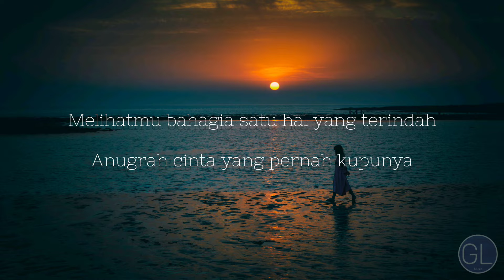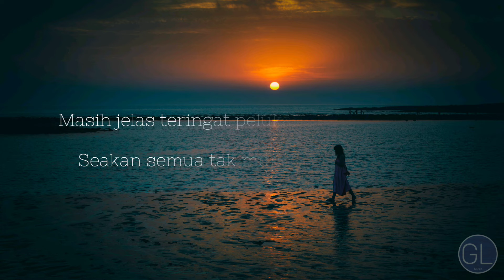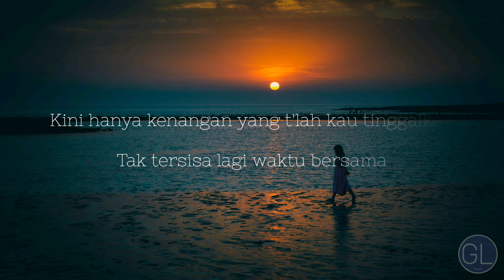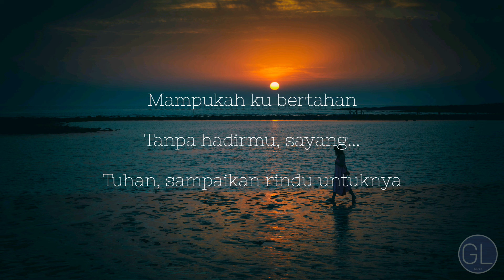SISA RASA | Mahalini (Lirik) | COVER by Indah Aqila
Terimakasih banyak untuk yang telah menyempatkan dan tertarik video ini jika kalian suka video ini silahkan like, share dan subscribe untuk mendukung channel ini, dan juga tekan tombol lonceng agar tidak kelewatan video video terbaru. oh ya jika ada yang mau request lagu silahkan comment dibawah.

Lirik :

Melihatmu bahagia
Satu hal yang terindah
Anugrah cinta yang pernah kupunya

Kau buat ku percaya
Ketulusan cinta
Seakan kisah sempurna kan tiba

Masih jelas teringat
Pelukanmu yang hangat
Seakan semua tak mungkin menghilang

Kini hanya kenangan
Yang telah kau tinggalkan
Tak tersisa lagi waktu bersama

Sisa rasa di dada
Di saat kau pergi begitu saja
Mampukah ku bertahan
Tanpa hadirmu sayang
Tuhan sampaikan rindu untuknya

Masih tersimpan, setiap kenangan
Semua cinta yang kau beri